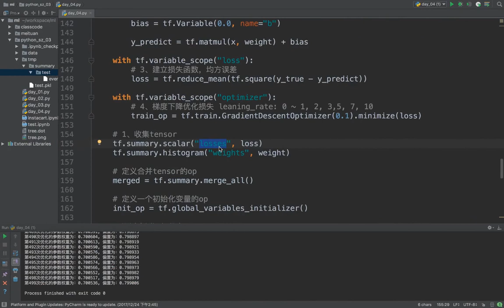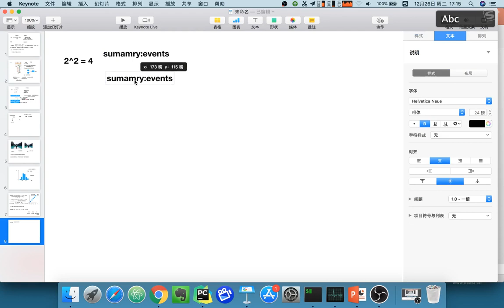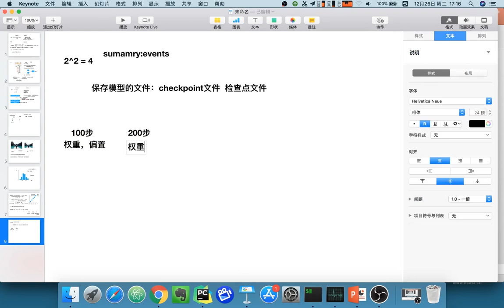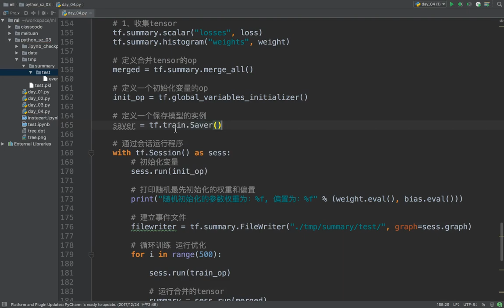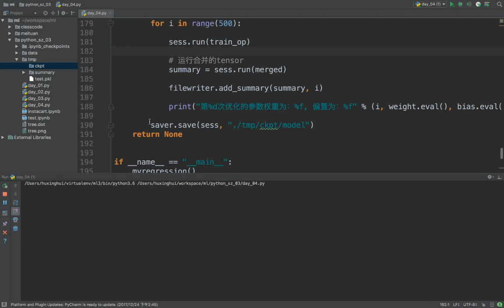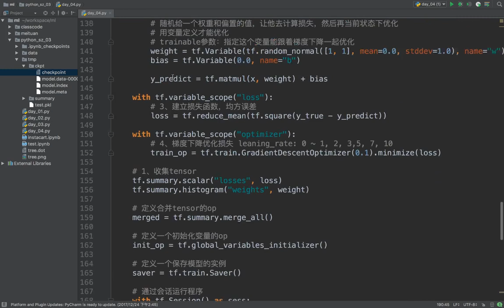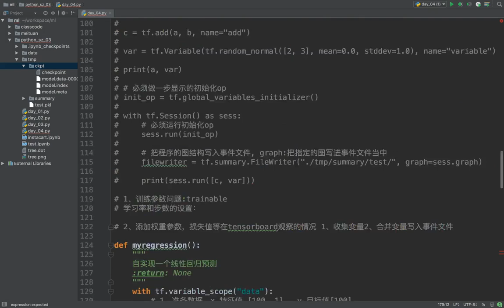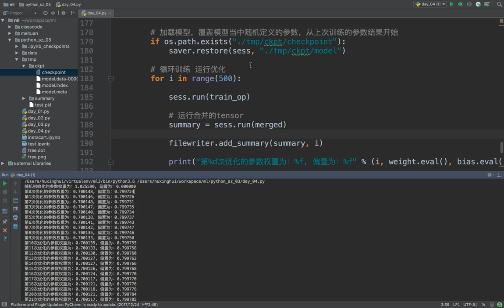23 深度学习丨04 变量和模型保存加载丨05 模型的保存与加载